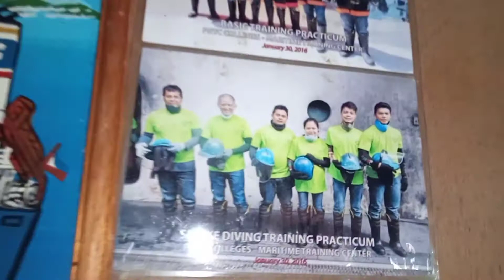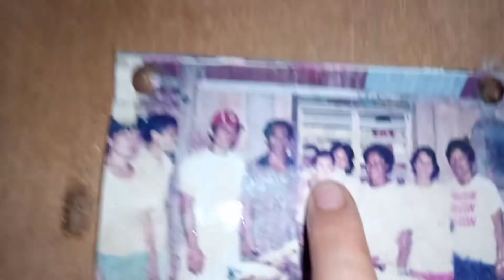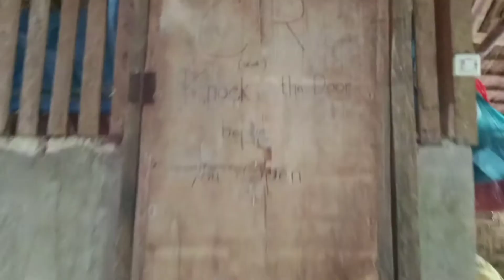I'M SAYING GOODBYE || kamayu girl